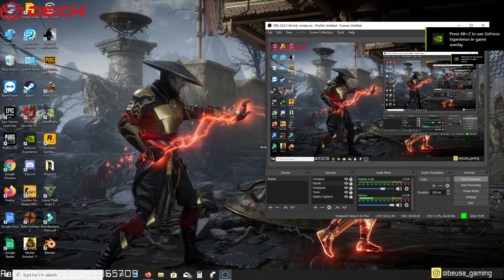165th PUBG PC LITE Support The Gamers !!!!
Noob Streamer And Hardware Expert

Visit Dech CO For Your Dream PC Build
Apply Code:- BEUSA And Get Free Home Delivery

Send Your Best Or Funny Clips For Featuring here :-